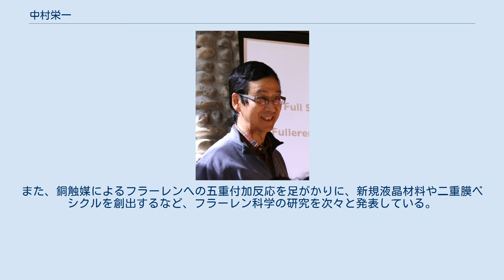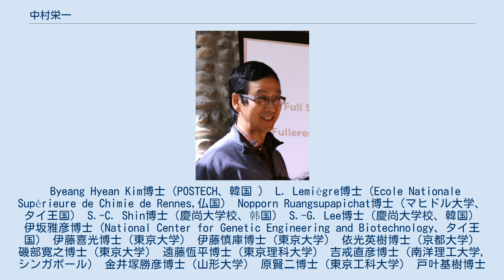中村栄一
中村 栄一（なかむら えいいち、1951年2月24日 - ）は有機化学者。
東京大学特別教授、東京大学名誉教授。
東京生まれ。
 亜鉛、鉄、銅など種々の金属元素を用いる反応を開発。
また、銅触媒によるフラーレンへの五重付加反応を足がかりに、新規液晶材料や二重膜ベシクルを創出するなど、フラーレン科学の研究を次々と発表している。
2007年にはカーボンナノチューブ内に化合物を閉じ込め、電子顕微鏡によって1分子の動きを観察することに成功した。
2021年には、食塩の結晶が組み上がる様子を世界で初めて原子レベルの動画として撮影、記録した成果を発表した。
 Byeang Hyean Kim博士（POSTECH、韓国 ） L. Lemiègre博士（Ecole Nationale Supérieure de Chimie de Rennes,仏国） Nopporn Ruangsupapichat博士（マヒドル大学、タイ王国） S.-C. Shin博士（慶尚大学校、韩国） S.-G. Lee博士（慶尚大学校、韓国） 伊坂雅彦博士（National Center for Genetic Engineering and Biotechnology、タイ王国） 伊藤喜光博士（東京大学） 伊藤慎庫博士（東京大学） 依光英樹博士（京都大学） 磯部寛之博士（東京大学） 遠藤恆平博士（東京理科大学） 吉戒直彦博士（南洋理工大学, シンガポール） 金井塚勝彦博士（山形大学） 原賢二博士（東京工科大学） 戸叶基樹博士（九州大学） 佐藤宗太博士（東京大学） 山子茂博士（京都大学） 山中正浩博士（立教大学） 朱曉張博士（中国科学院化学研究所） 小島達央博士（東京大学） 松本有正博士（奈良女子大学） 肖作博士（国家纳米科学中心、中国） 鐘羽武博士（中国科学院化学研究所） 森聖治博士（茨城大学） 曾小明博士（西安交通大学） 中西和嘉博士（物質・材料研究機構） 中村正治博士（京都大学） 貞廣知行（化合物命名法談義） 田原一邦博士（明治大学） 藤田健志博士（筑波大学） 徳山英利博士（東北大学） 畠山琢次博士（関西学院大学） 李寶林博士（中国科学院大学） 國信洋一郎博士（九州大学） 澤村正也博士（北海道大学） 甄永剛博士（中国科学院化学研究所） Laurean Ilies博士（理化学研究所） Niclas Solin博士（スウェーデンリンショーピング大学） 原野幸治博士（東京大学） 朱守非博士（中国南開大学） 松尾豊博士（東京大学） 浅子壮美博士（理化学研究所） 中村優希博士（東京大学） 陳　藹然博士（国立台湾大学） 辻勇人博士（神奈川大学） 藤野智子博士（東京大学） 古川俊輔博士（埼玉大学） 晏　琦帆博士（華東理工大学） 郭　雲龍博士（中国科学院化学研究所） 李　昌治博士（中国浙江大学） 尚　睿博士（東京大学）